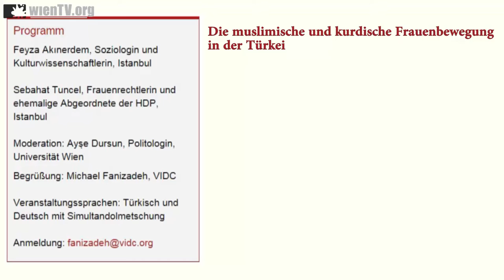Feminizm içinde Kürdistan ve Türkiye - Die muslimische und kurdische Frauenbewegung in der Türkei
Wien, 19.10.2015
Feyza Akınerdem
hat einen MA und BA in Soziologie und hat vor kurzem ihr PhD-Studium in Kultur- und Kreativwirtschaft an der City University in London abgeschlossen. Ihre Spezialgebiete sind Gender und Medien. Seit 2007 ist sie Mitglied zahlreicher feministischer Organisationen und seit 2011 Mitglied der Fraueninitiative für den Frieden.

Sebahat Tuncel
ist Politikerin, Frauenrechtlerin und ehemalige Abgeordnete der HDP (Demokratische Partei der Völker). Tuncel arbeitete davor auch für internationale Organisationen wie UNDP und Amnesty International und setzt sich für die Rechte der Minderheiten und Frauen in der Türkei ein.

Ayşe Dursun
ist Doktorandin und Projektmitarbeiterin am Institut für Politikwissenschaft an der Universität Wien. Zu ihren Forschungsinteressen zählen soziale Bewegungen mit besonderem Fokus auf Frauenbewegungen in der Türkei, Gleichstellungspolitiken und Migration. Sie studierte Politikwissenschaft und Anglistik an der Goethe Universität in Frankfurt am Main.

Veranstaltungssprachen: Türkisch und Deutsch mit Simultandolmetschung